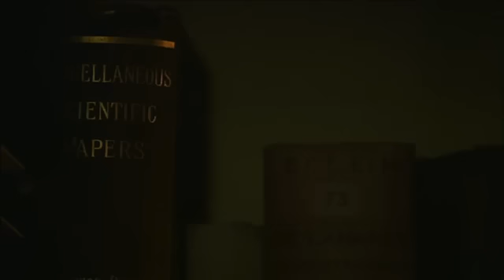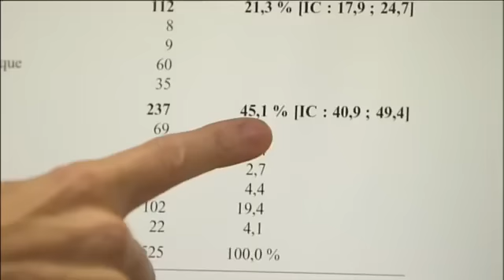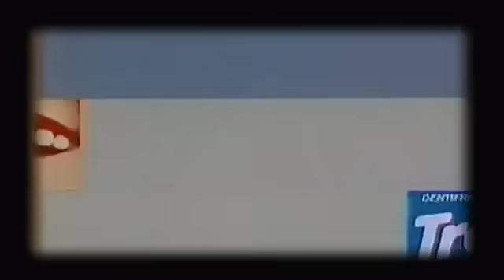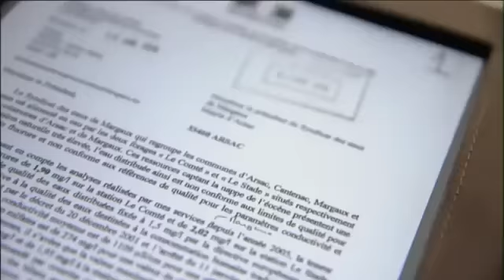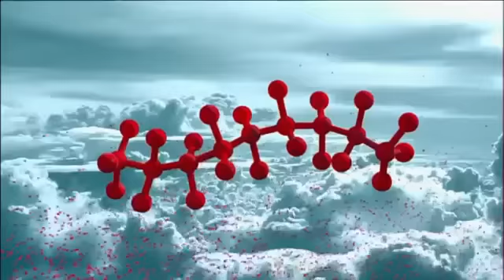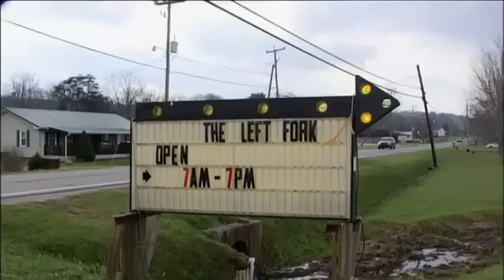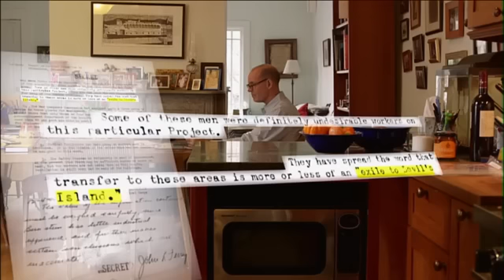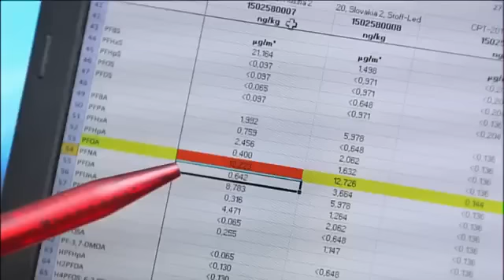[CENSURÉ] Technique reptilienne d'abrutissement chimique - empoisonnement de l'Humain par le FLUOR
CENSURE - Compteur de vue BLOQUÉ (ou bridé) *** FLUOR = DANGER ! Le fluor est un poison que nous assimilons au quotidien sans même nous en rendre .

En 2010, l'Organisation mondiale de la santé a classé le fluor, substance familière préconisée durant des décennies pour prévenir les caries, parmi les dix produits chimiques posant un problème majeur de santé publique, aux côtés de l'amiante, de l'arsenic ou des dioxines. Ce faux ami, dont les vertus ont été vantées par la publicité, se trouve dans de nombreux produits de consommation courante ou encore sous forme de composants dans les poêles, les vêtements ou encore les emballages. La dose maximale, au-delà de laquelle les dangers sont réels pour la santé, est vite franchie.
Enquête.
Diffusé sur France 5 .